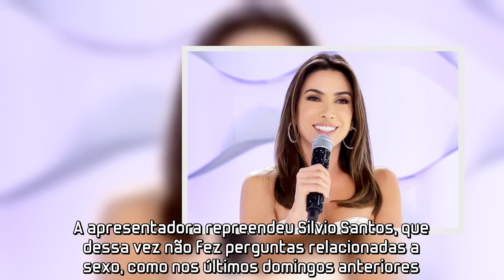"Não gosto de ver meu pai taradão, falando de sexo", diz Patrícia Abravanel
Patrícia Abravanel tentou colocar o pai na linha durante o "Jogo dos Pontinhos" de domingo (29).A apresentadora repreendeu Silvio Santos, que dessa vez não fez perguntas relacionadas a sexo, como nos últimos domingos anteriores."Acho que você construiu uma trajetória tão linda de vida, já fez tanta coisa, que hoje não precisa ficar apelando pro sexo, falando baixaria.Pelo contrário, o jovem de hoje tem que ver o Silvio Santos de verdade, que fala com o coração, que se preocupa com as pessoas, que é família, casado há mais de 40 anos", disse ela, que levou o filho mais velho, Pedro, para acompanhar a gravação."Não precisa ficar chulo, falando de sexo, pesadão.Você pode ser divertido, com duplo sentido para todo mundo sentar na frente da televisão e poder assistir ao Silvio Santos", instruiu."Você é muito carola.Ela quer ser pastora", respondeu o dono do SBT."Como filha não gosto de ver meu pai fazendo a pegada de velho taradão, falando de sexo.Vem qualquer mulher bonita e ele fica comendo com os olhos, não precisa.Eu sei que ele não é assim, só faz graça, mas não é legal, é feio.